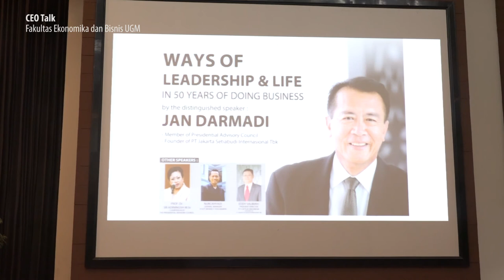Ways of Leadership and Life in 50 Years of Doing Business | Jan Darmadi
CEO Talk
Judul: Ways of Leadership and Life in 50 Years of Doing Business
Narasumber: Jan Darmadi (Founder PT Jakarta Setiabudi Internasional, Tbk.)